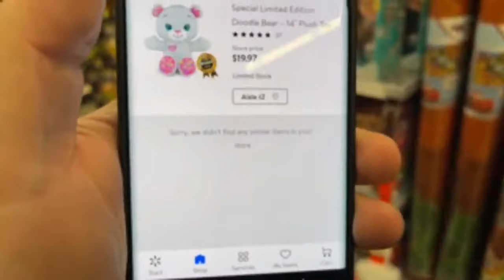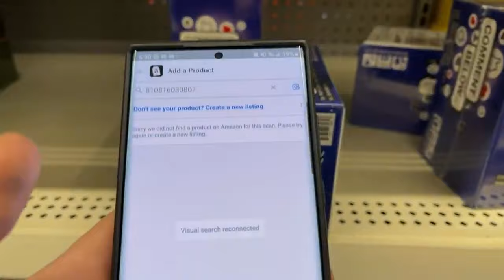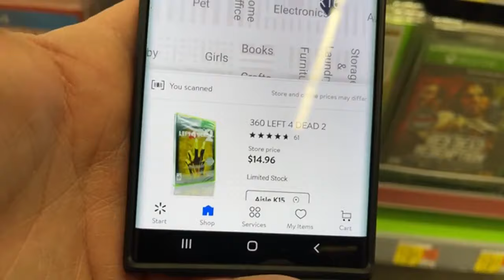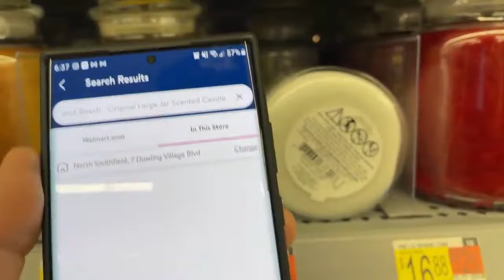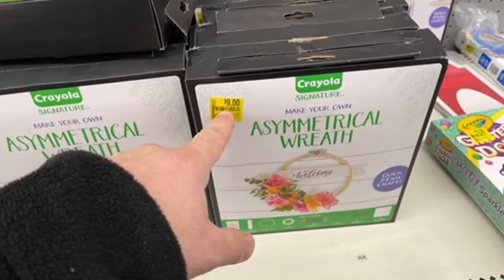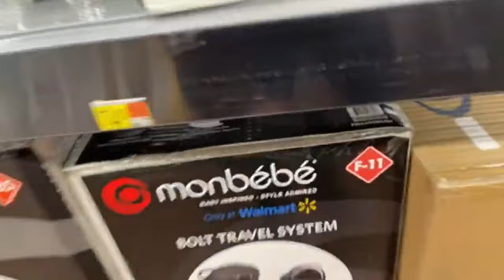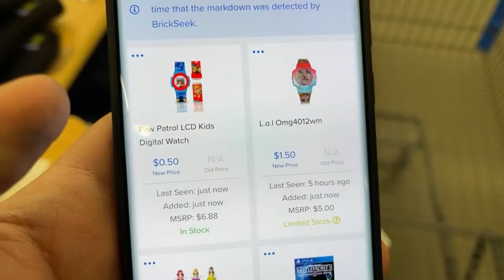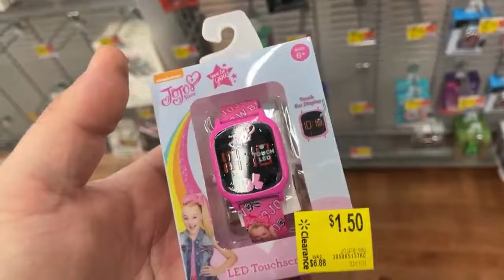WALMART HIDDEN CLEARANCE! FINDING FRIDAY NIGHT DINNAHS! - STREAM VOD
Repricer I Use:
BQOOL REPRICER

►SELL ON MERCARI! Get up to $30 when you get started. Use code DETPJG when you sign up with my

Today I shopped clearance deals with retail arbitrage and found hidden clearance deals, like super unsexy or crazy finds like Hairy Tornado i found hidden clearance deals. I make money using retail arbitrage or online arbitrage like reezy resells and make youtube videos, but shopping for clearance and hidden clearance is the best. I love running an amazon fba business and love selling on amazon.

Not clearance, but hidden clearance go together selling on amazon fba with retail arbitrage or online arbitrage  is great at running a business or amazon business and shopping clearance deals in walmart or target is good but retail arbitrage and wholesale is where we make money. big box retail stores like walmart clearance or marshalls haul is great, how to find clearance deals in tj maxx and target clearance to sell on amazon fba, how we sell online with online arbitrage to make money and sell online while loving how to make lots of money and how to make tons of money and even how to make a lot of money on the side!